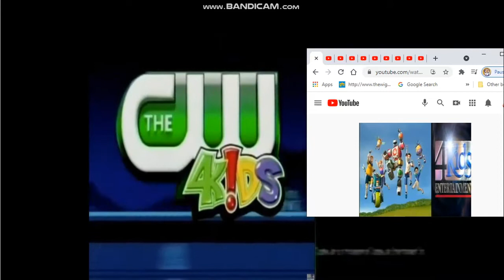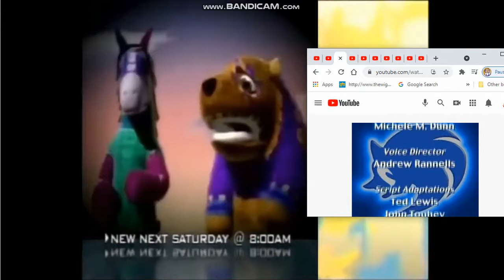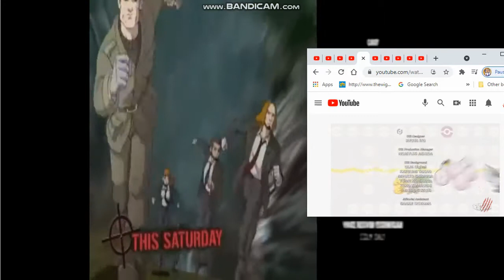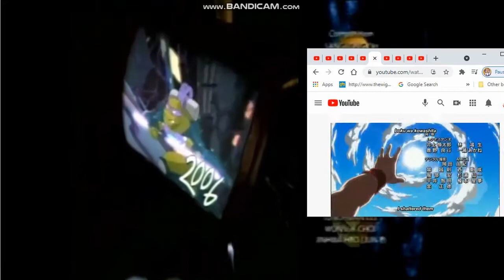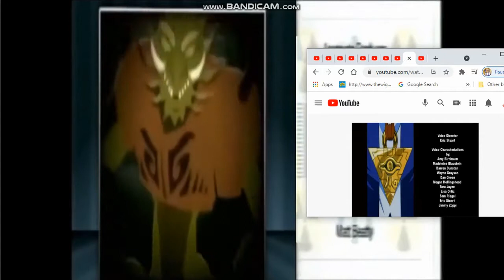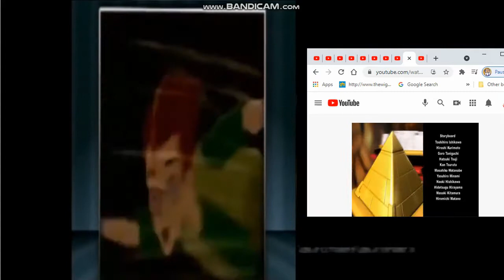Vortexx On The CW Fall 2021 Schedule With CW4Kids Promos (Kids WB Style)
Schedule For Hasbro's New CW Block Vortexx Coming October 2, 2021.
7:00: Cubix (E/I)
7:30: Magi-Nation (E/I)
8:00: Sonic X
8:30: Beyblade Burst Surge (Repeats Of New Disney XD Episodes)
9:00: Pokemon Journeys (Season 2 Broadcast Version)
9:30: Dragon Ball Super (Censored)
10:00: Power Rangers Dino Fury (Repeats Of New Nickelodeon Episodes)
10:30: Digimon Appverse
11:00: Yu-Gi-Oh!
11:30: Yu-Gi-Oh! VRAINS